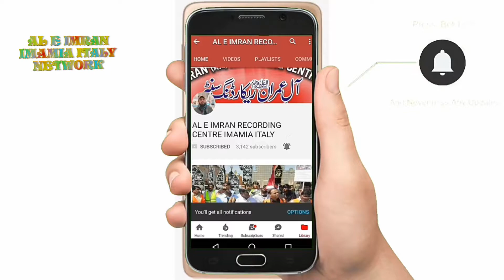Miyan Biwi Ka Pyar || Husband Wife Love || Ayatollah Hafiz Syed Riaz Hussain Najafi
Miyan Biwi Ka Pyar         Husband Wife Love
AL E IMRAN NETWORKS

Haji Syed Zill e Hassnain Jaffery